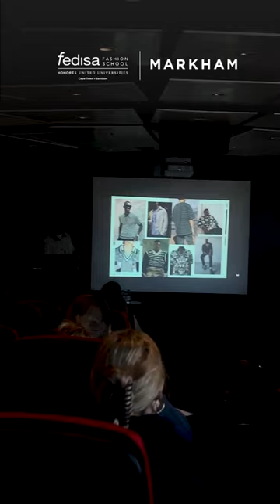FEDISA - Markham Collaboration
The FEDISA Cape Town Second Year BA Degree in Fashion students were recently briefed on the 2023 FEDISA x Markham collaboration.

This year’s collaboration is focused on celebrating Markham’s 150th anniversary where our students will be developing menswear capsule collections with the Markham customer in mind.